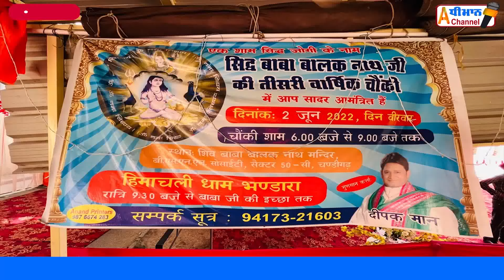BABA BALAK NATH JI KI CHOWKI LIVE | live stream | BSNL Society, Sector 50-C, Chandigarh